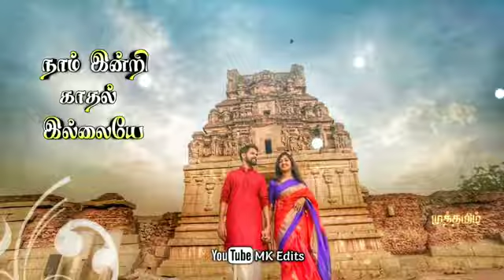Whatsup status beautiful lines...